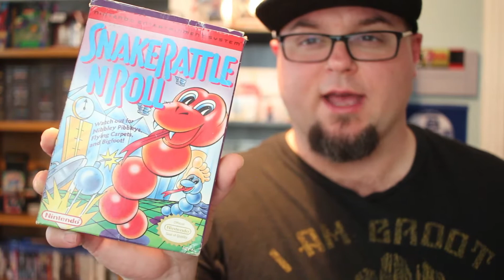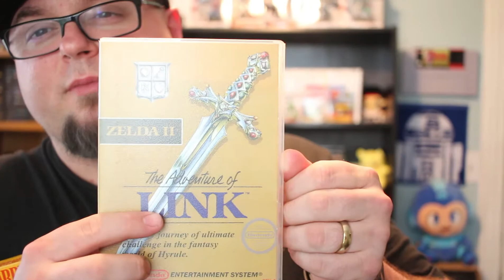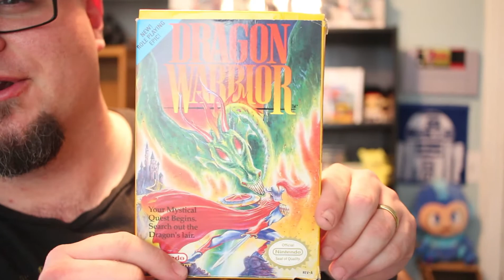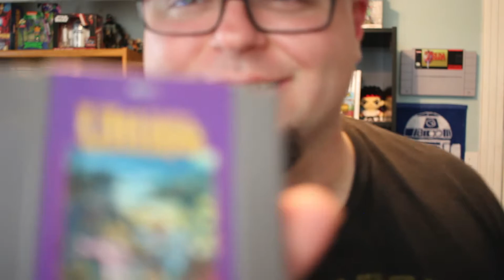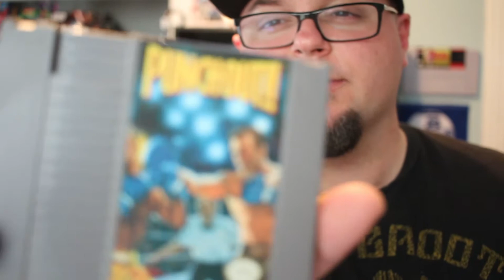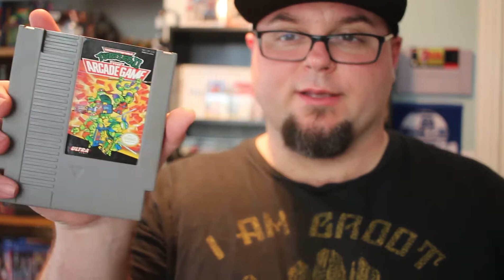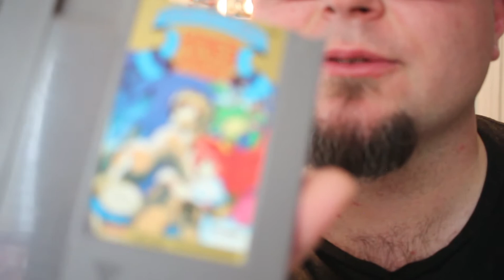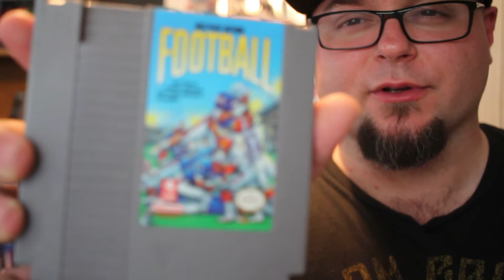Cheap NES starter collecting and Brian gets owned by TMNT!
I show my NES collection that I recently started. This is a good video for anyone who is looking to start collecting NES games on a budget. Also, Brian shows his nasty tooth and plays Teenage Mutant Ninja Turtles 1 on NES. He get's his ass handed to him.. BUT SO WOULD YOU!